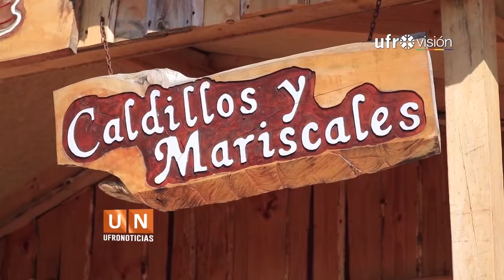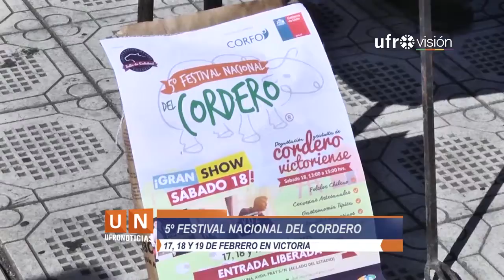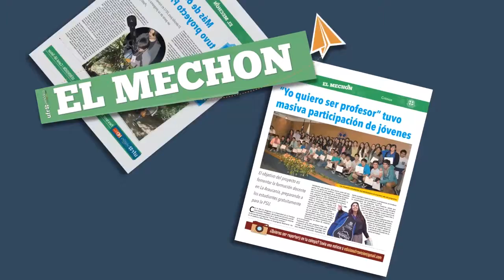Ufronoticias - Edición Central (14 de febrero 2017) | UFROVISIÓN